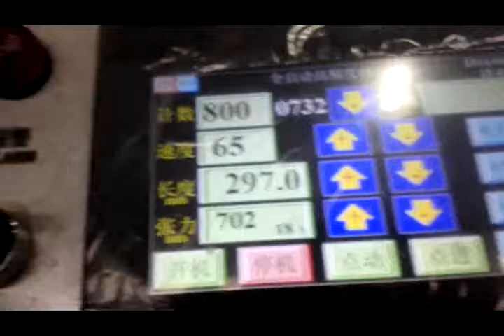HQJ 1100 Paper roll to sheet cutting machine with lifting collect table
HQJ-1100 Paper roll to sheet cutting machine with lifting collect table allows you to slitting and cut paper from 30gsm-500gsm. The lifting table allows you to stack more paper at one time.